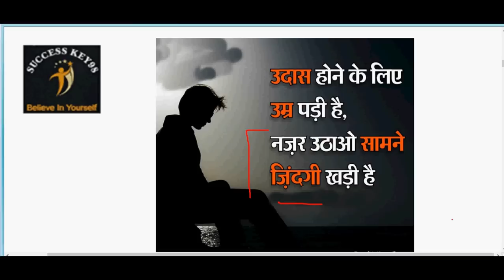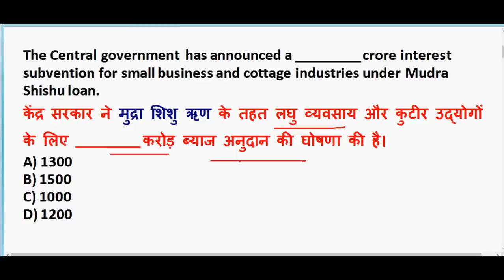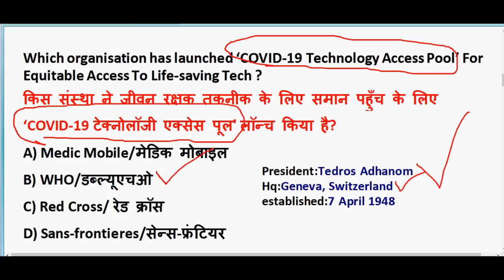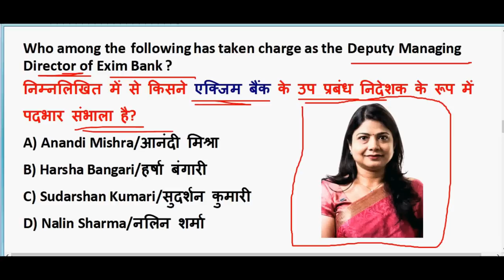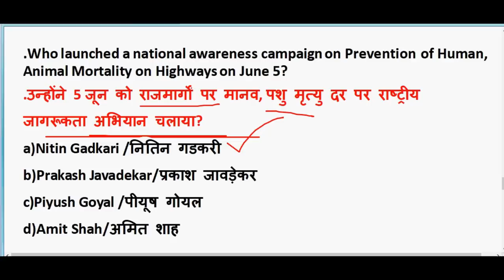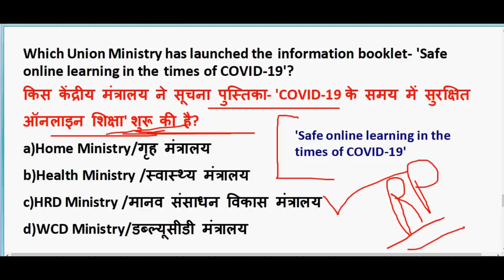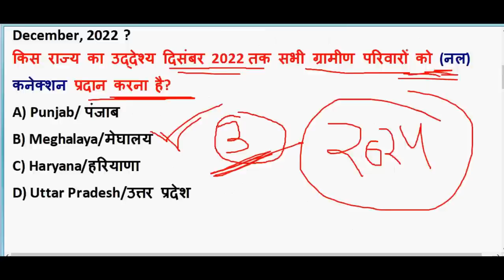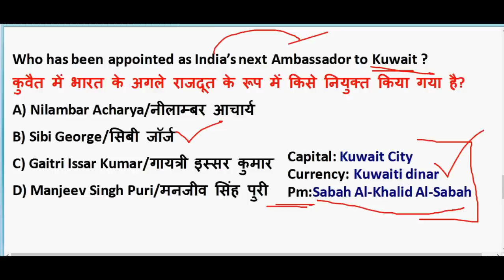7-8 JUNE 2020 Current Affairs in hindi | Current affairs 2020 important questions | Rrb ntpc 2020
7-8 JUNE 2020 Current Affairs in hindi | Current affairs 2020 important questions | Rrb ntpc 2020

GENERAL SCIENCE  : 2 pm

GS TOP 40 QUESTION : 4.00 PM

MATH CLASS (Crash Course ) :6.00 PM

Static Gk :8 PM

2020 imp current affairs in hindi

20th march 2020 current affairs